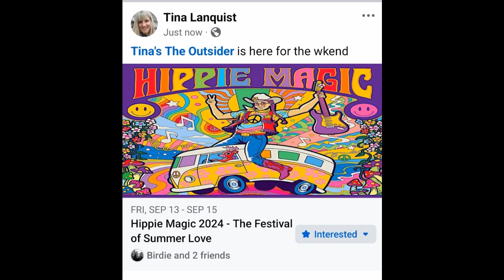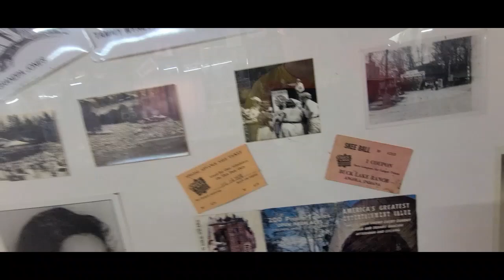Camping @ Hippie Magic in Angola, Indiana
whoohoo its Party Time !!!
Everyone's a hippie at Hippie Magic !!!
This is a 3 day event from Sept 13th - 15th at Buck Lake Ranch in Angola, Indiana. They have this event every year so check out their facebook page and I hope to see ya next yr.
music *** No indication-Track Tribe
Every night of the week- Everet Almond
Time slips by- go by ocean Ryan Mc Caffey